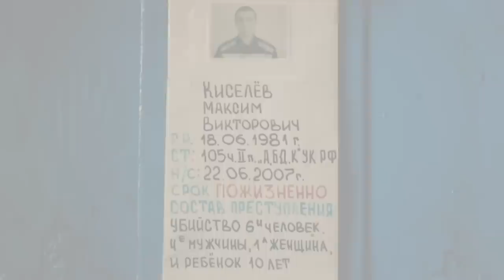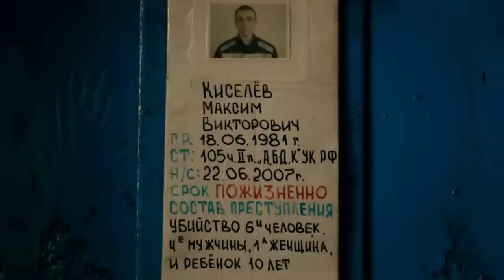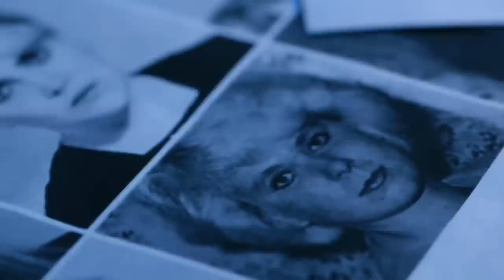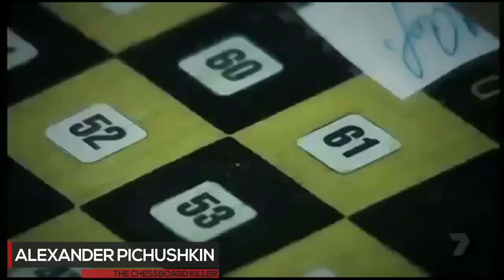Scariest Russian Prisons - You WON'T Get Out Of There Alive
What is the scariest place in Russia? How about a maximum security prison build exclusively for murderers, cannibals and terrorists? Today i'll tell you about 9 toughest prisons in Russia - Nine Circles Of Hell. Places from which, once you get there, you will never get out alive.

Spending time in jail is no joke, and it can be terrifying for even less serious offenses. But when it comes to maximum security, it’s a whole other story — and that’s particularly true for Russian prisons.You probably heard of Black Dolphin or White Swan - extremely tough prisons that house some of Russia's toughest, most violent criminals. They hold hundreds of inmates and are known for its brutal rules. But the people living there probably deserve such fate. Overall, there are 9 jailhouses in Russia that are built exclusively for life-sentenced prisoners. Some of them are stricter, some are "softer". But every single one of them is one of the scariest places on Earth.

00:00 - Prisons for lifers in Russia
02:09 - Black Eagle
04:12 - Minusinsk Prison
05:20 - Snowflake
07:19 - Torbeevsky Central
08:40 - Vologodsky Pyatak
10:18 - Mordovskaya Zona
12:25 - Polar Owl
14:15 - White Swan
15:32 - Black Dolphin
Hello my friends! I'm just a russian guy who wants to share some of our crazy news stories with you. Here you will find some funny stories, weird news articles and amazing videos from our everyday russian life. This channel provides you with some news and memes about Russia and russian people, Moscow and St. Petersburg, matreshkas, balalaikas, bears and even about Putin himself!  Hope you will enjoy them as much as i did.

🪙 BTC - bc1qh8szz62crxu9ylg2jx9dz3t6vzzjdw2rheft2m
🪙 ETH - 0x19F11A86adf1ec4DDebEC0f27982805B1d1aba67